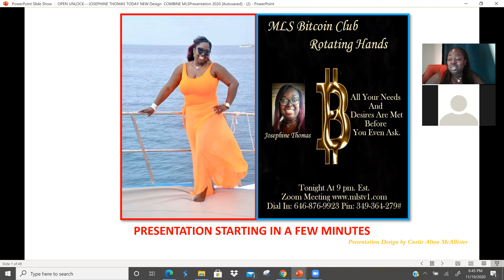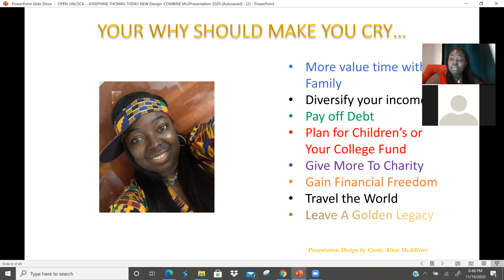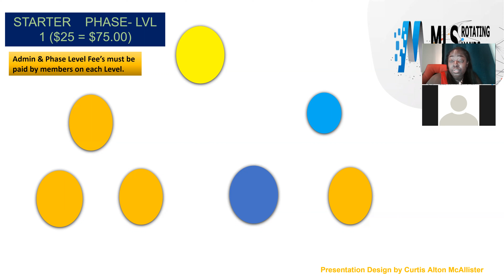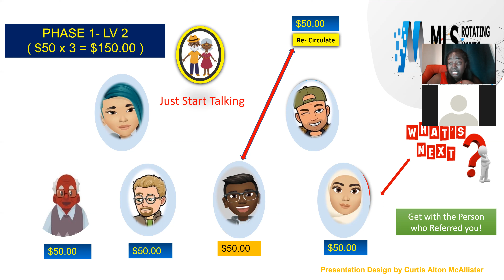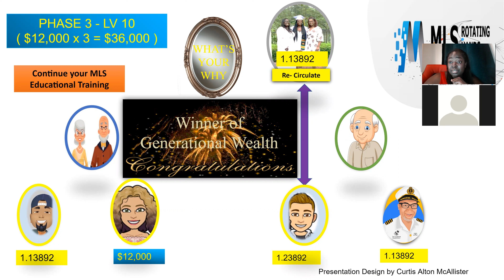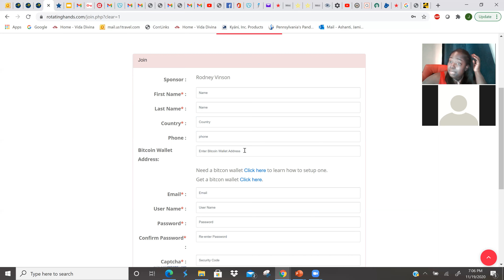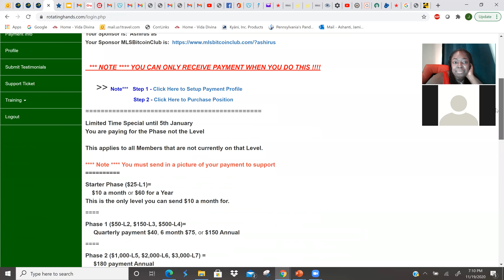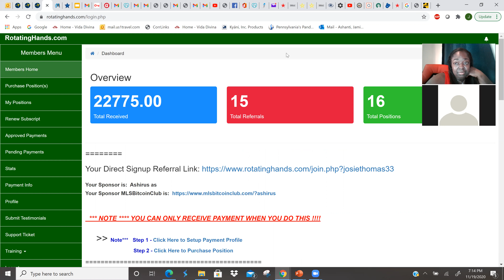MLS Rotating Hands Presented By LadyJo 19th November 2020